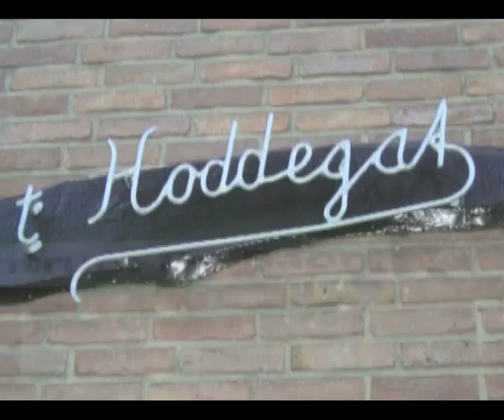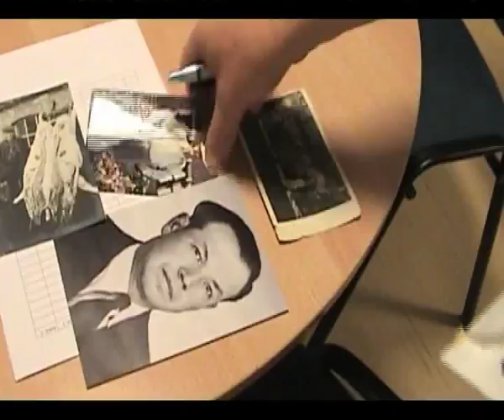Ge kriegt heimweeh - Willy Claus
Verlangen naar het oude Groesbeek vertolkt en gezongen door Willy Claus.
Wereldwijd reeds duizenden keren bekeken en nu in een nieuwe versie op het YouTube kanaal TV Groesbeek.